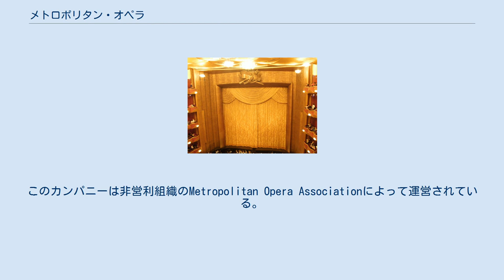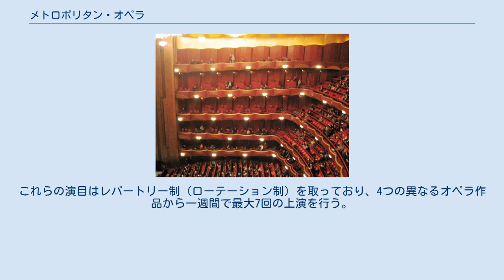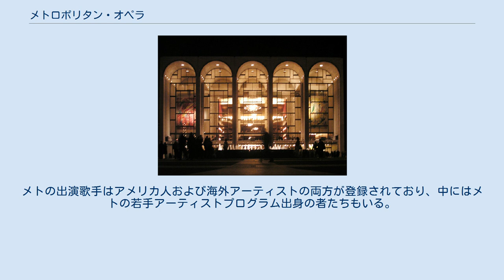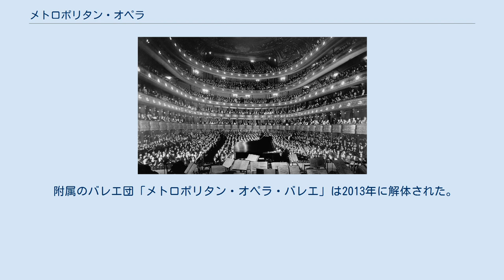メトロポリタン・オペラ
リンカーン・センター
メトロポリタン・オペラの本拠地、リンカーン・センターのメトロポリタン・オペラ・ハウス 1937年11月28日、旧メトロポリタン・オペラ・ハウスで行われたピアニストヨゼフ・ホフマンのコンサートにて、ステージ後方からの眺め。
 リンカーン・センターのメトロポリタン・オペラ・ハウスの観客席 観客席の金色のカーテン メトロポリタン・オペラ（英: Metropolitan Opera）は、アメリカ合衆国ニューヨーク市に本拠を置くオペラ・カンパニー（歌劇団）である。
しばしばメト (MET) と呼ばれる。
本拠地の歌劇場はマンハッタンのリンカーン・センターの敷地内に建つメトロポリタン・オペラ・ハウスである。
このカンパニーは非営利組織のMetropolitan Opera Associationによって運営されている。
現在の統括マネージャーはピーター・ゲルブ、音楽監督はヤニック・ネゼ＝セガンである。
このオペラ・カンパニーは、それ以前に存在したアカデミー・オブ・ミュージック・オペラ・ハウス (en) の後を継ぐために1880年に設立された。
 メトロポリタン・オペラは北米で最大のクラシック音楽組織である。
9月下旬から5月の年間シーズンで約27の異なるオペラ演目を上演する。
これらの演目はレパートリー制（ローテーション制）を取っており、4つの異なるオペラ作品から一週間で最大7回の上演を行う。
舞台は月曜日から土曜日の晩と日曜日の午後 (matinée) に上演される。
毎シーズン、幾つか新しいオペラ演目（演出）が上演される。
時に、他のオペラ・ハウスから借りてきたまたは共有された作品が上演される。
オフシーズンには、以前のシーズンの作品の再上演が行われる。
2012-13シーズンは28演目が計209回上演された。
 メトにより上演されるオペラ演目は、18世紀のバロックおよび19世紀のベルカントから20世紀のミニマリズムまで多岐に渡っている。
 これらのオペラは精巧な伝統的舞台装置を用いた様式から現代的なデザインを全面的に取り入れた様式まで広範に渡る舞台演出で上演される。
 メトの舞台カンパニーは、交響楽団サイズのオーケストラ、コーラス、児童合唱団、そして助演およびソロ歌手によって構成されている。
そのカンパニーはまた、シーズンを通して、多くのフリーランスのダンサー、俳優、ミュージシャン、および他のパフォーマーも採用する。
メトの出演歌手はアメリカ人および海外アーティストの両方が登録されており、中にはメトの若手アーティストプログラム出身の者たちもいる。
多くの歌手はカンパニーのゲストとして定期的に出演しているが、ルネ・フレミングやプラシド・ドミンゴのような歌手はメトと緊密な関係を長らく維持しており、毎シーズン頻繁に舞台に立っている。
メト創設以来、これまで20名が首席指揮者を務めた。
 附属のバレエ団「メトロポリタン・オペラ・バレエ」は2013年に解体された。
 アントン・ザイドル 脚注 参考文献